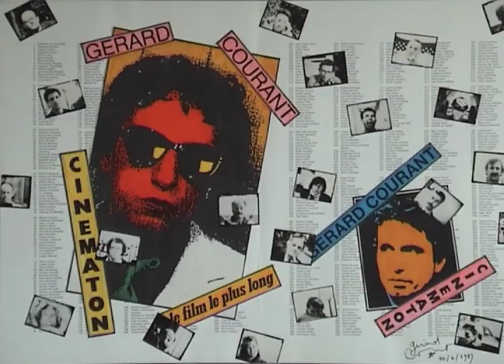Manfred Behrens (2001) by Gérard Courant - Cinématon #2016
Le "Cinématon" n°2016 de Manfred Behrens réalisé par Gérard Courant le 7 novembre 2001 à Montreuil-sous-bois (France) (silencieux).
Manfred Behrens's portrait by Gérard Courant (2001 - silent).